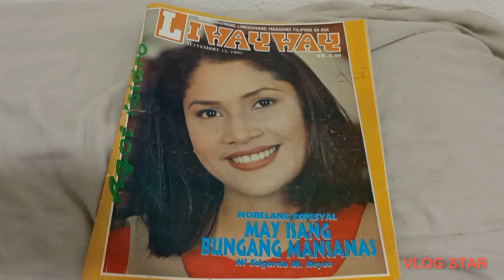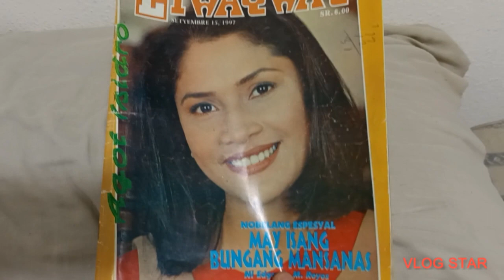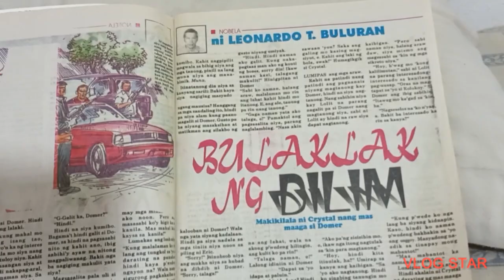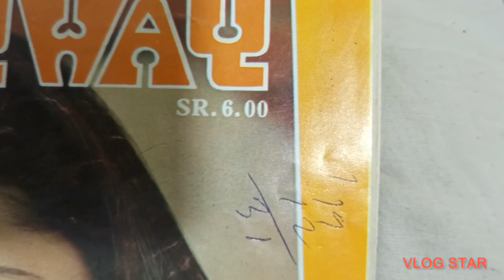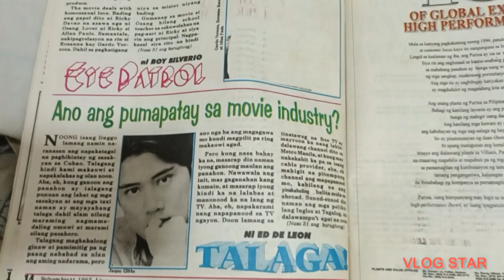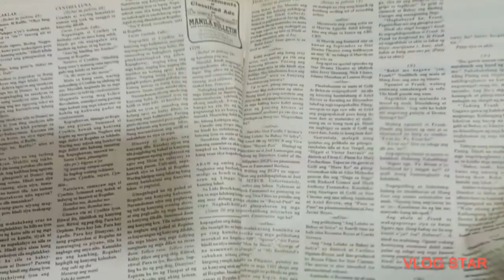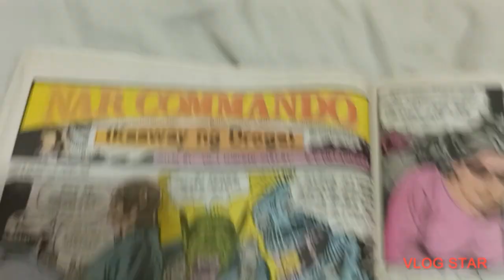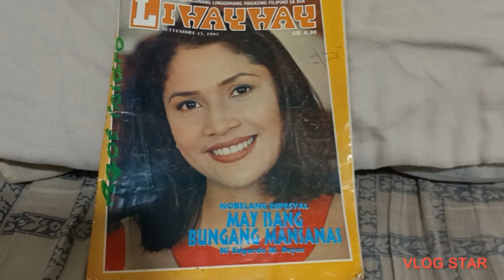buhay paba si agot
nagiisang liwayway naitabi ko 25 years na